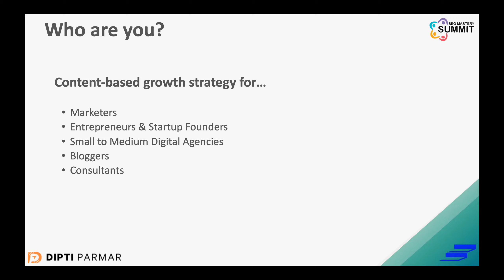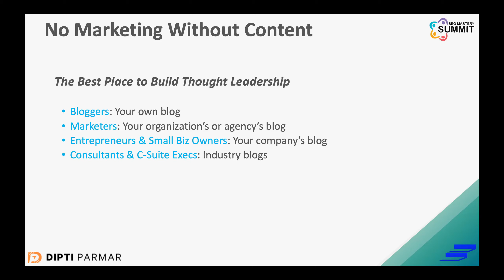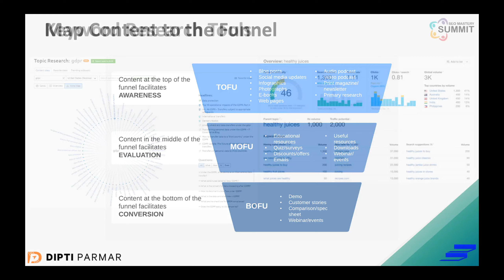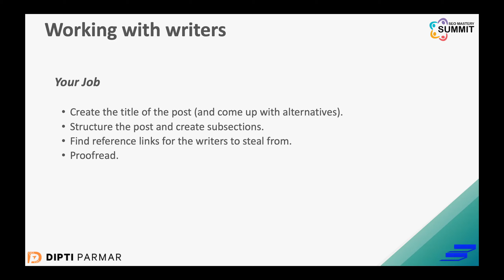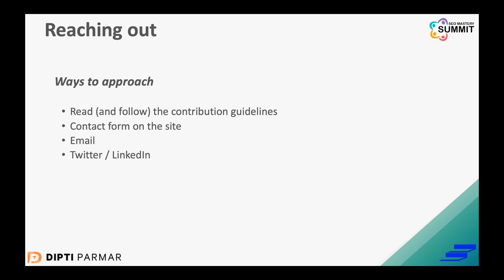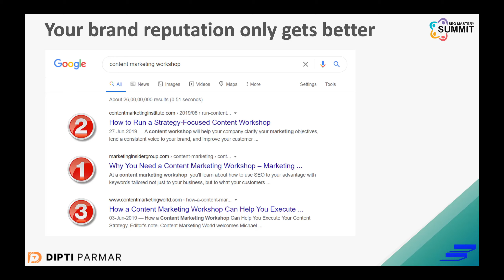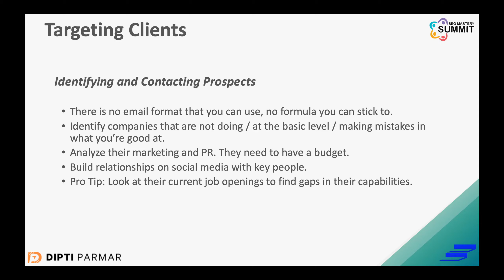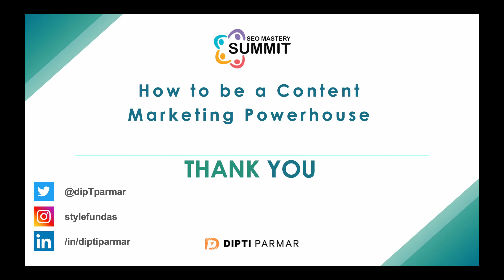Dipti Parmar - How to be a Content Marketing Powerhouse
Dipti Parmars presentation on how to be a content marketing powerhouse, for the SEO Mastery Summit #2 on March 2021